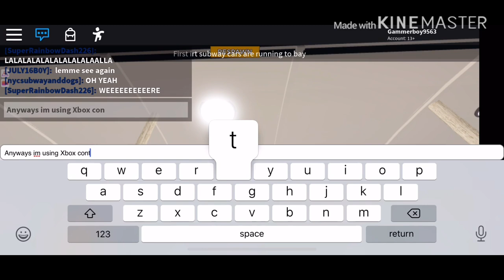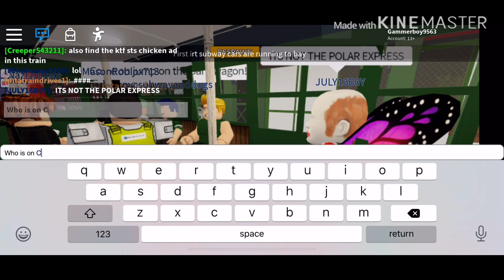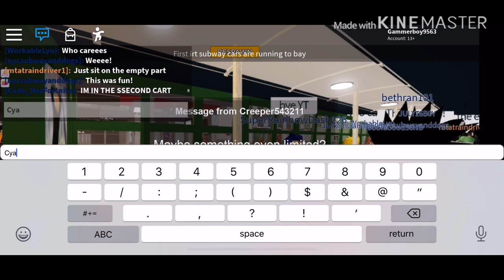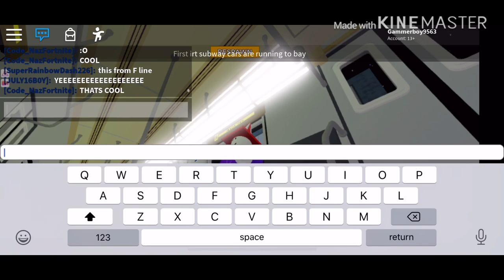Roblox Independent Driving Unlimited D/M/S: Having Fun With Admin Trains! S2 E13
Comes with R179, IRT Vintage Train, R127, Almost Up to money train
Note: this is an 3 Hour Upload this video!